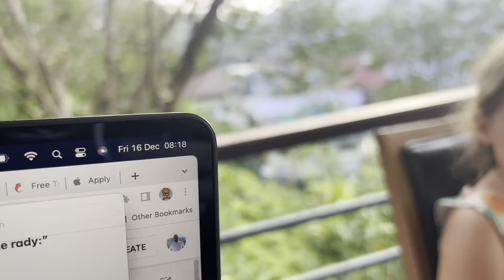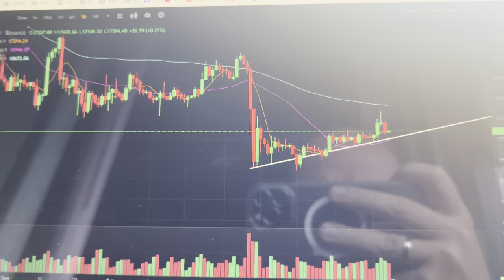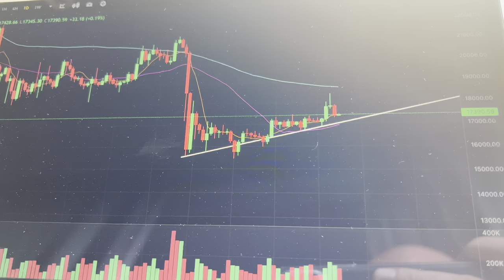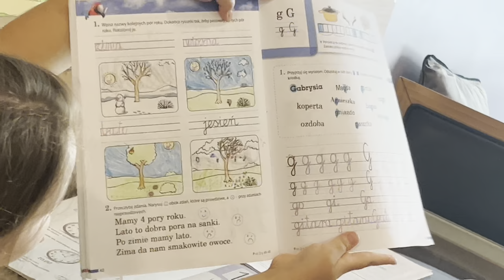Kolejne SZALEŃSTWO CENOWE! Na PHUKET jest 2x DROŻEJ niż w Pattaya | Tajlandia| MMAJERSKI